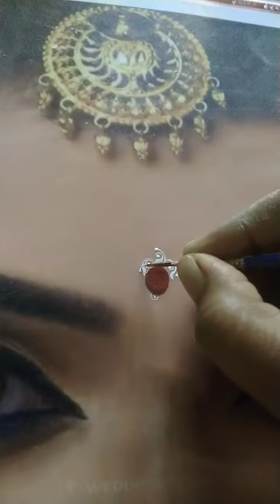❤️simple kokla design 🥰